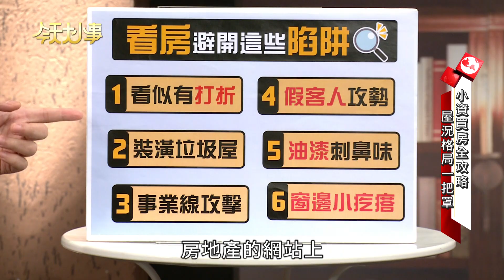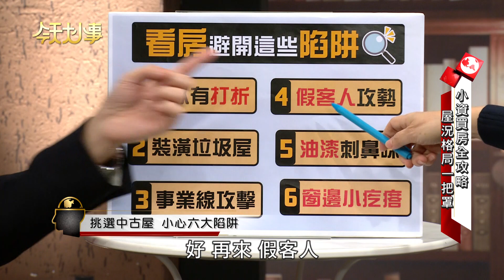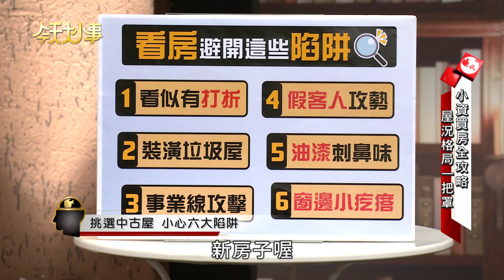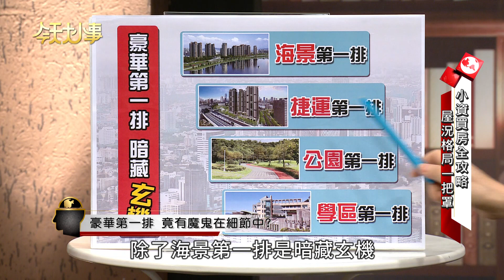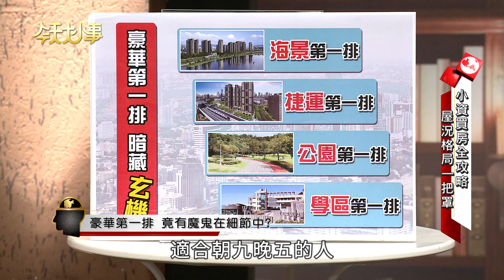Sway：看房心理戰 小心這些陷阱！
💡播出時間💡
　YouTube  週三到週五 晚上10點播出